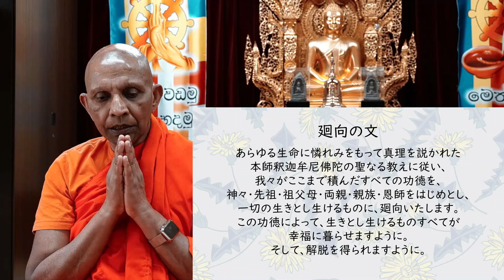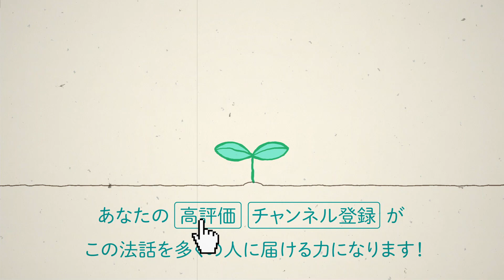ヴィパッサナー瞑想入門⑤完結 8.座る瞑想／瞑想のすすめかた／廻向の文｜アルボムッレ・スマナサーラ長老【全５回】（初期仏教のマインドフルネス、気づきの実践）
アルボムッレ・スマナサーラ長老の指導による撮り下ろしヴィパッサナー瞑想入門ビデオを５つの動画に分けて配信します。【その５】（日本語字幕作成：関口玲さん）

00:00　Lesson８　座る瞑想

35:33　瞑想のすすめかた

39:43　廻向の文

あらゆる生命に憐れみをもって真理を説かれた
本師釈迦牟尼佛陀の聖なる教えに従い
我々がここまで積んだすべての功徳を
神々、先祖、祖父母、両親、親族、恩師をはじめとし
一切の生きとし生けるものに、廻向いたします
この功徳によって、生きとし生けるものすべてが幸福に暮らせますように
そして、解脱を得られますように

【新刊案内】

アルボムッレ・スマナサーラ『怒らないこと』だいわ文庫
待望のベストセラー文庫化！怒らない人にこそ智慧がある。人類史上もっとも賢明な人、ブッダは「怒り」を全面否定しました。その真意を平明に解き明かします。

アルボムッレ・スマナサーラ（監修）／小川晃代・湯沢佑介（写真）
『つらい心がほっこり癒やされる ゆるねこ×ブッダの言葉』インプレス
癒やし効果抜群、疲れた心をほっこり温めてくれるフォトブックができました。かわいくてゆる~い猫の写真と、ブッダのありがたい言葉が、あなたの悩みをスーっと消してくれます。ニャンニャンニャンの日（2021年2月22日）に刊行。

■心を育てる本屋さん
営業停止したサンガ出版発行のスマナサーラ長老の書籍を販売します。すべて新品ですが、在庫限りですので売り切れの場合はご容赦ください。

～生きとし生けるものの悩み苦しみが無くなりますように～